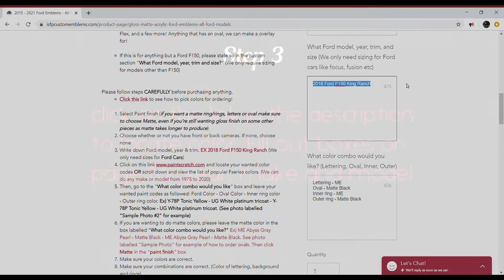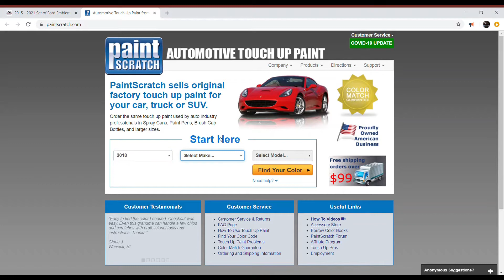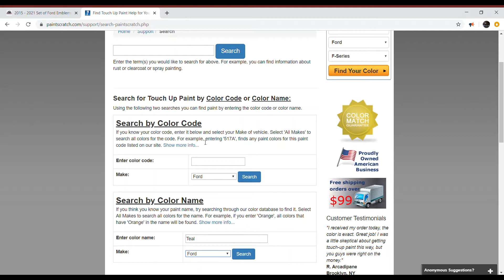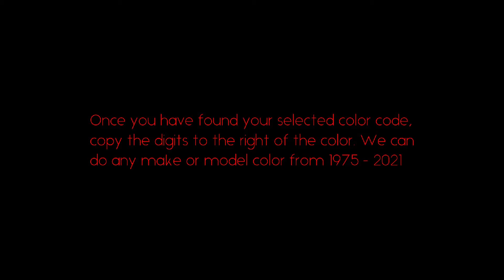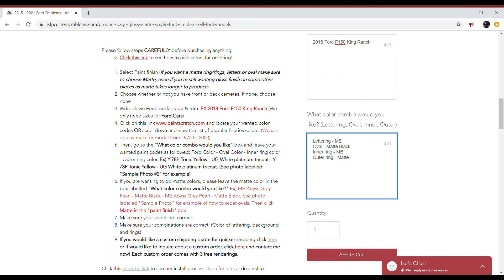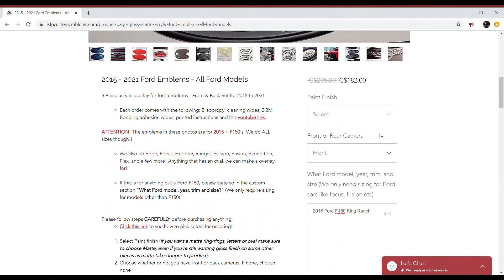How to order ovals from our site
Watch this video if you are needing help placing an order on our site

Our website is very easy to order from

Choose your colors like a pro after watching this video!

Its not a hard process at all